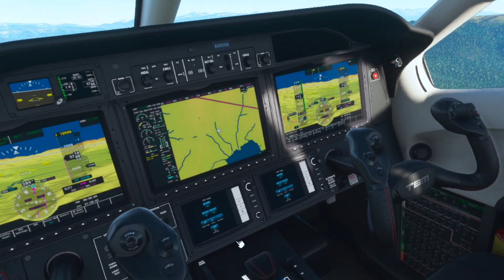MSFS2020: 羽田空港から松本空港へ飛んでみよう。４－着陸編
羽田空港から松本空港へ向かいます。
今回は最後の動画、松本空港への着陸します。